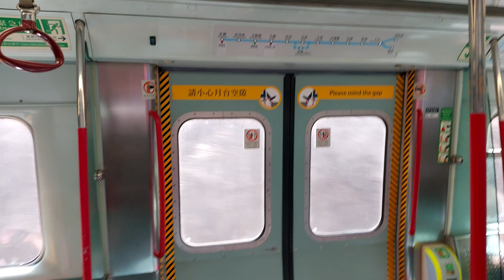東鐵 MLR 2101 駛入大學站